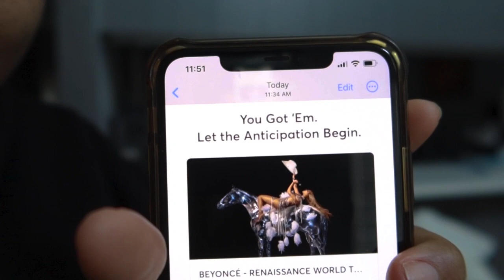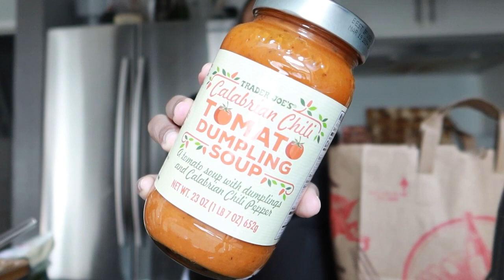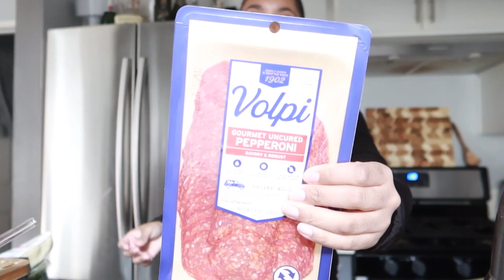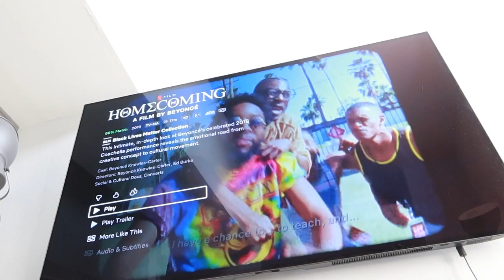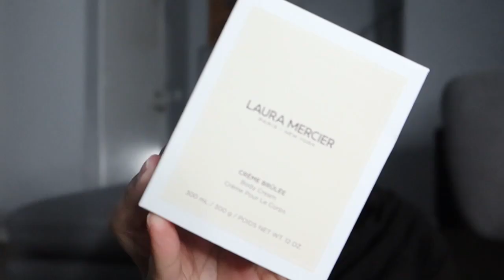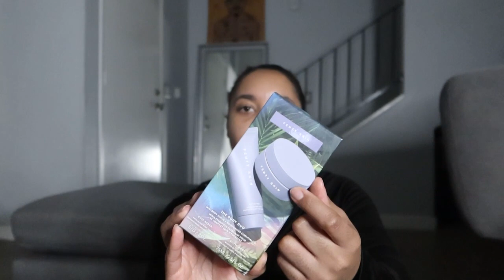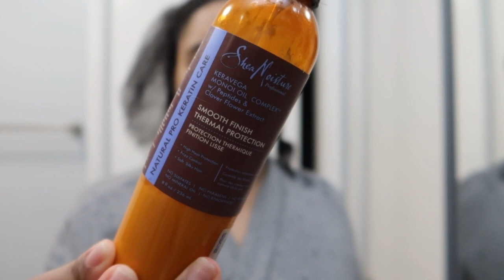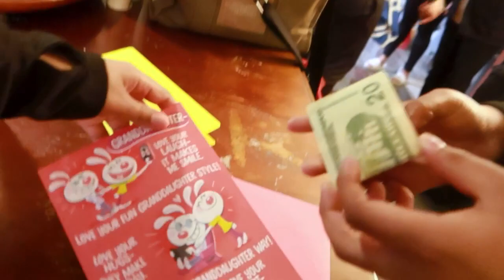Weekly Vlog: Keppra Rage, Beyonce tickets, Rihannas Super Bowl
🎼 Music
☆ Intro/Outro Song- Lawrence by Blak Goldie Featuring Bobby Lex

★ Follow Get Well Chanel★

👋🏽  I’m Chanel, a health enthused, beauty obsessed Vlogger from Los Angeles. (Carson)
🎓B.A. Fine Arts & Journalism- Loyola Marymount University

💜 Lupus (Systemic lupus erythmatous/ Lupus Nephritis)
🦵🏽Peripheral vascular disease
🩸TTP (Thrombotic thrombocytopenic purpura)
👶🏽 TTC (Trying to Conceive)